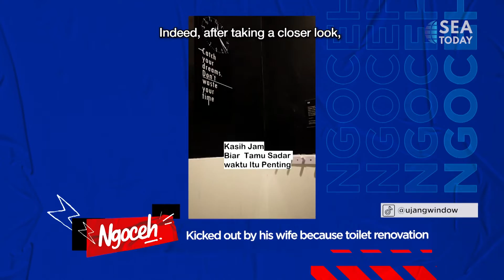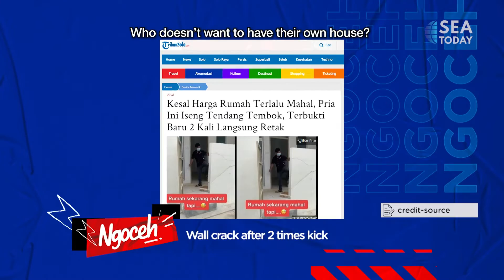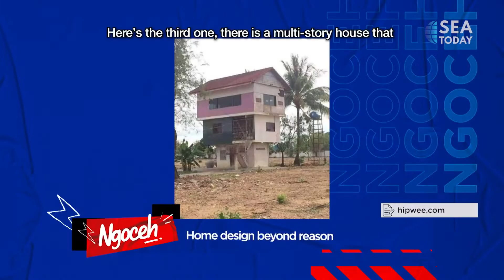NGOCEH - Renovasi Rumah Gagal Bikin Marshel Widianto dan Arafah Ngakak